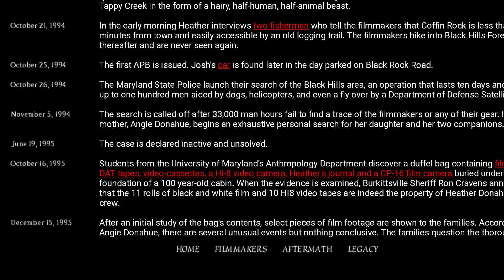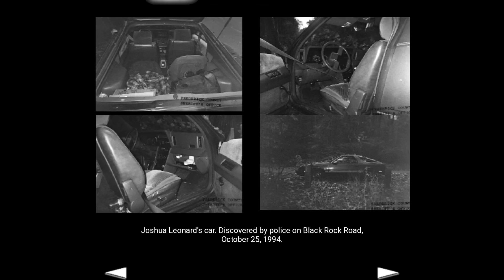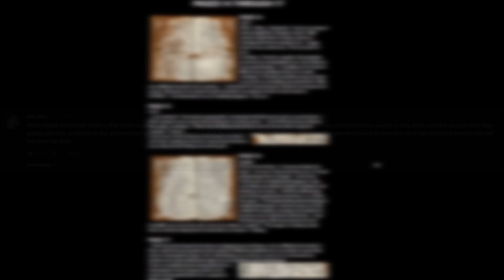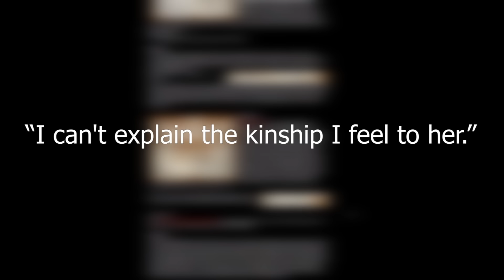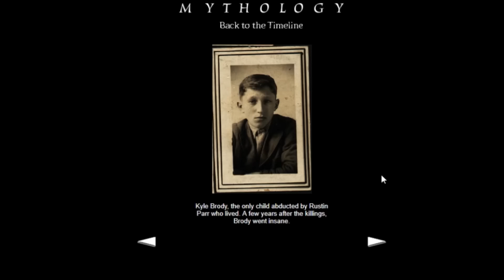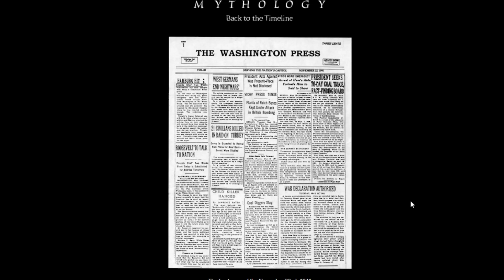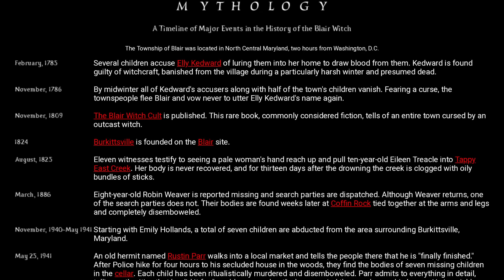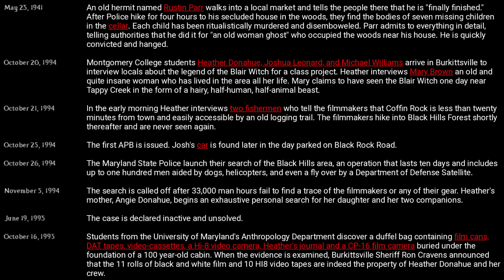The Blair Witch UNIVERSE Explained - Inside A Mind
The Blair Witch Project and its universe was the first successful viral Marketing Campaign to take place on the internet and today... We're going to explore the Universe of the Blair Witch Project and take a look at parts of the Blair Witch lore that didn't make it into the movie. It's a film that took several years to make and has left a huge mark in Cinema history.

Lets explore the Universe... Of the Blair Witch Project.